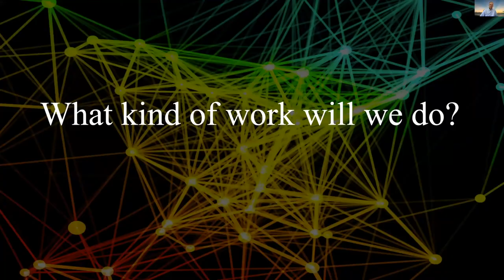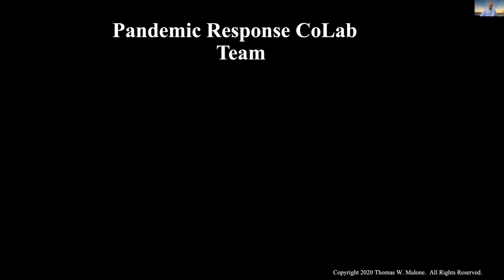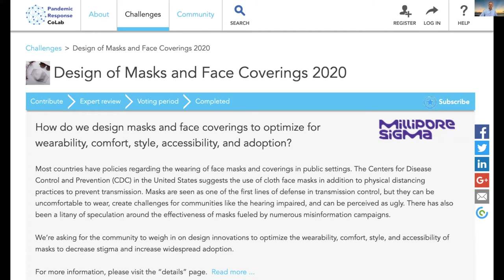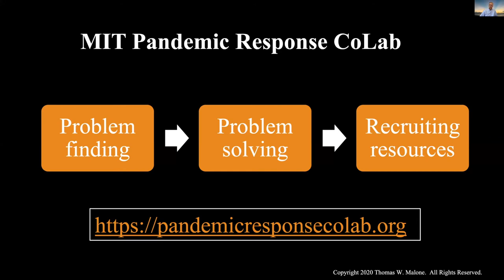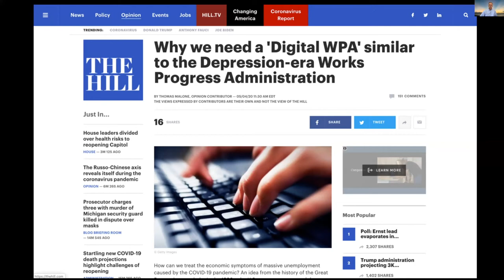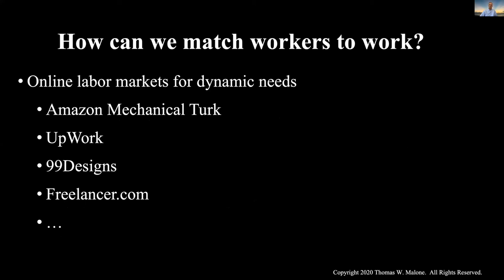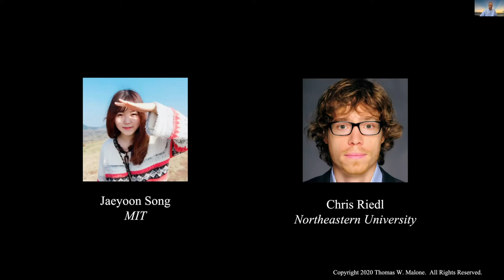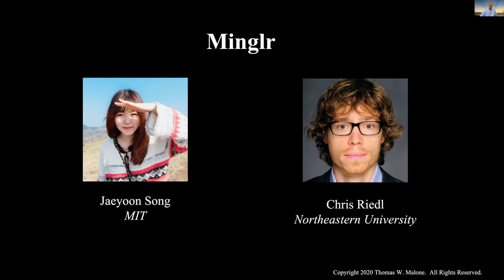Thomas W. Malone - COVID-19 and Collective Intelligence (ACM CI'20)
Session 2, speaker 3